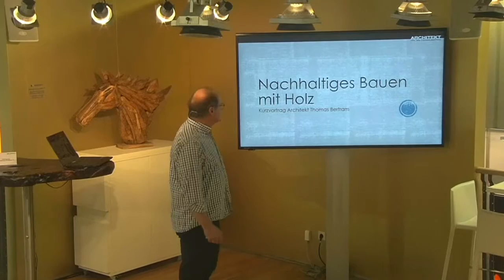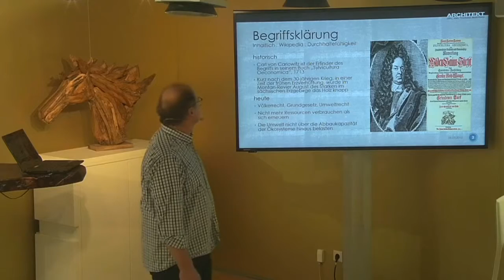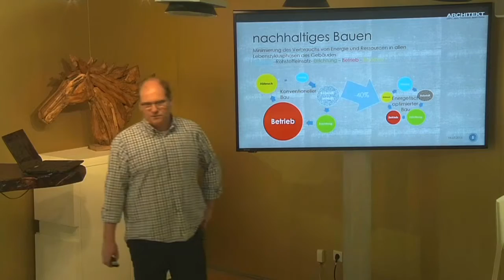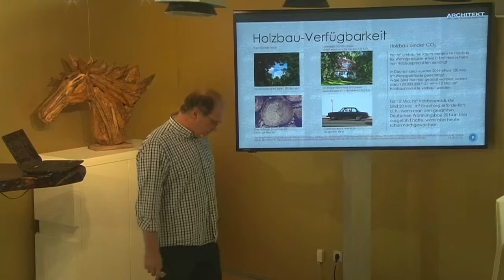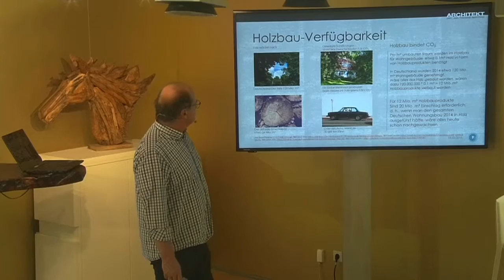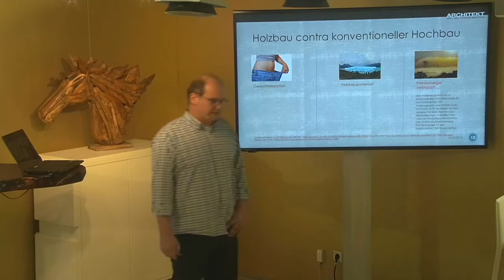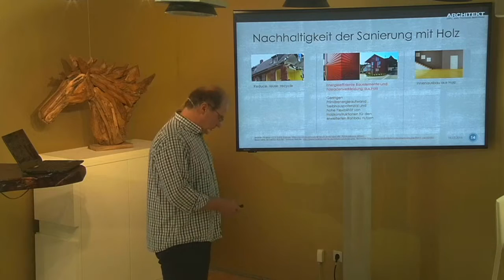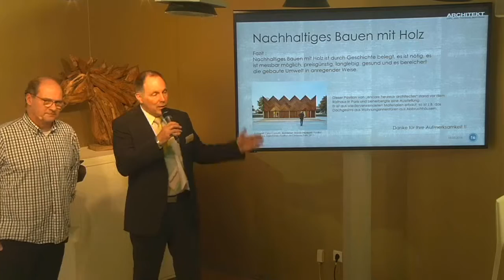Sikkens Wood Coatings - Nachhaltiges Bauen mit Holz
Architekt Thomas Bertram  in der Speakers Corner des Gemeinschaftsstandes von AkzoNobel, Zweihorn® und Sikkens Wood Coatings auf der Fensterbau Frontale 2016